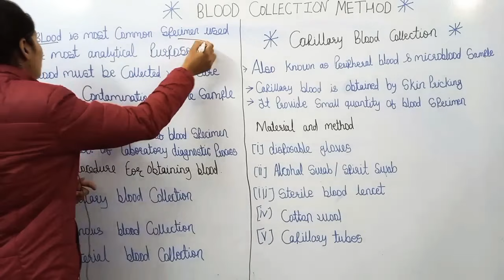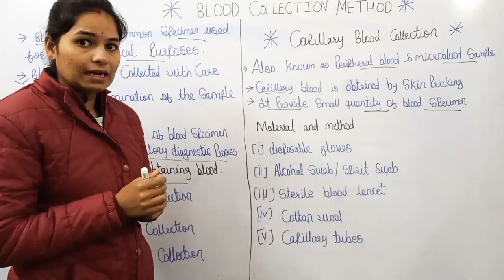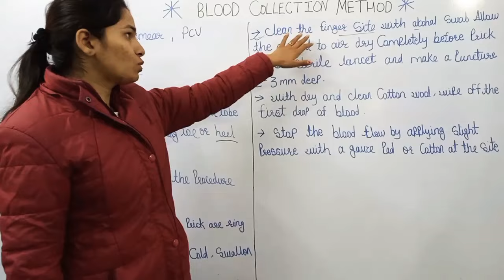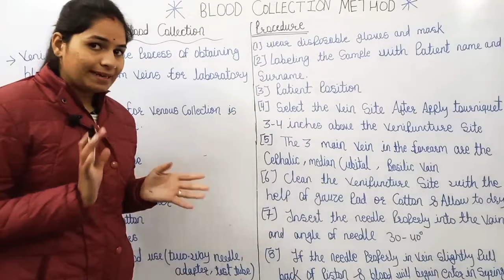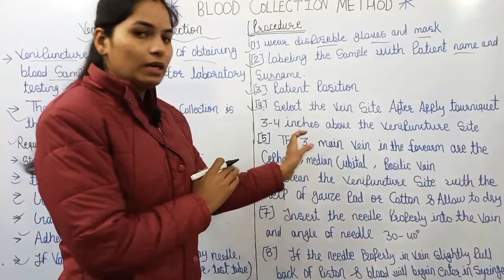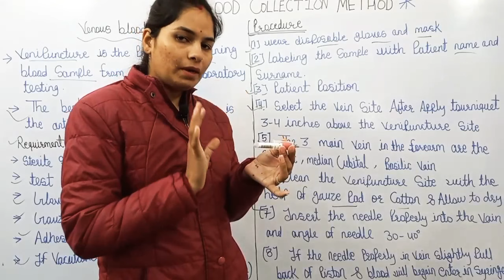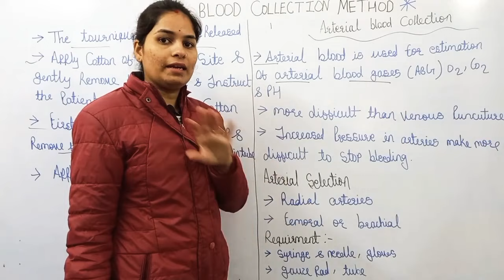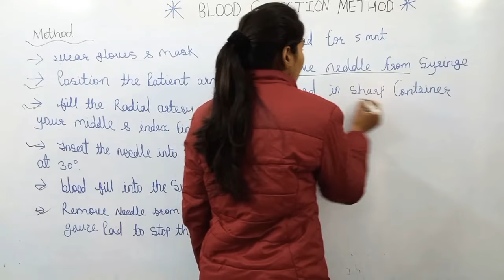Blood Collection || Blood Collection Method in hindi || blood samples lene ka tarika